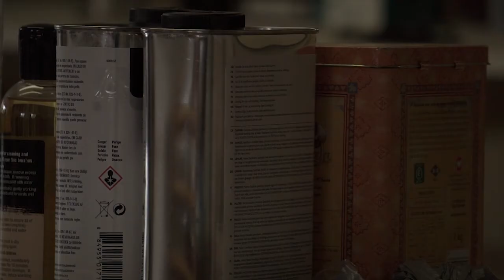Thenjiwe Nkosi | Art Fair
10and5 caught up with artist Thenjiwe Nkosi as she put the final touches on a series of paintings that made of one of the solo presentations at Johannesburg's biggest art fair.